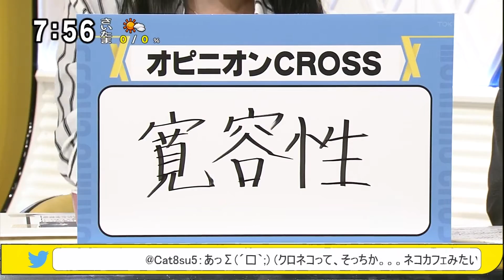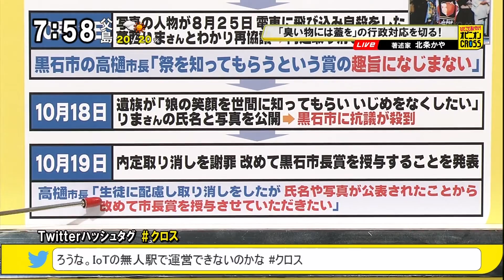北条かや「寛容性」 黒石市のコンテスト対応～自殺をタブーにするな [モーニングCROSS]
2016年10月21日(金) モーニングCROSS - ひとこと言いたい！オピニオンCROSS
北条かや（著述家）
【出演】堀潤 / 宮瀬茉祐子 【コメンテーター】水越孝 / 北条かや / 森田豊

【関連】2016年10月21日(金) モーニングCROSS - ひとこと言いたい！オピニオンCROSS
水越孝「客貨混載、クロネコ、バスに乗る」 JR北海道の経営実態・鉄道からバス輸送へ 物流は新たな時代に
※冒頭の「リアル猫バス」の話